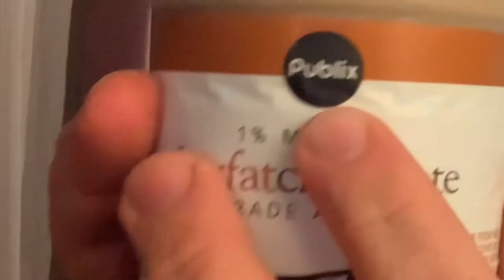MIKE’S HONEST REVIEWS!! (Publix low-fat Chocolate Milk) Episode 32!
Another day another chocolate milk!